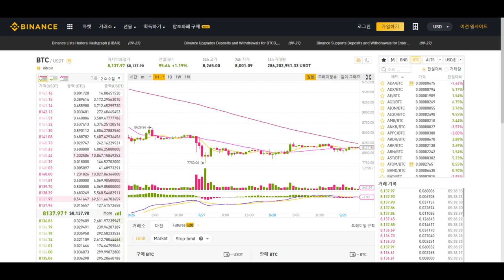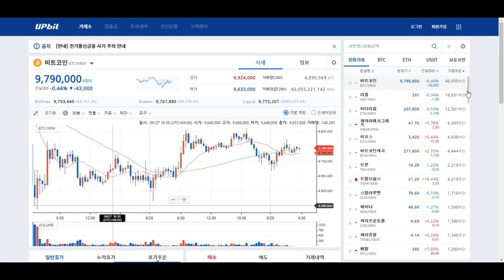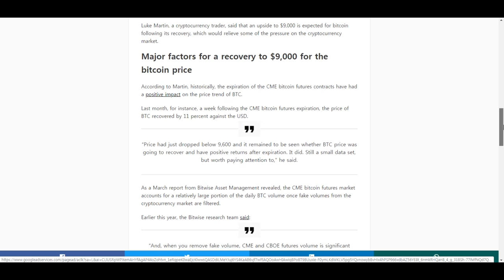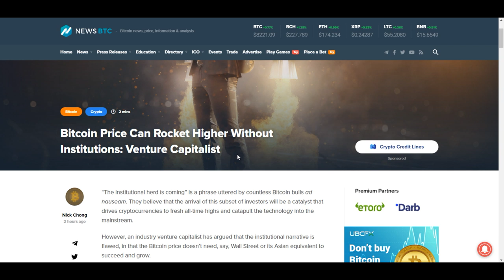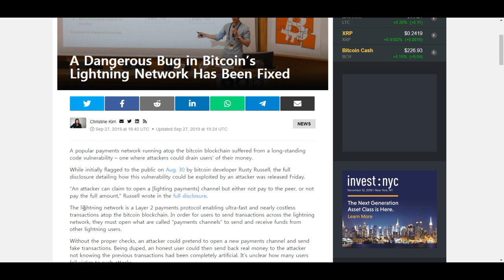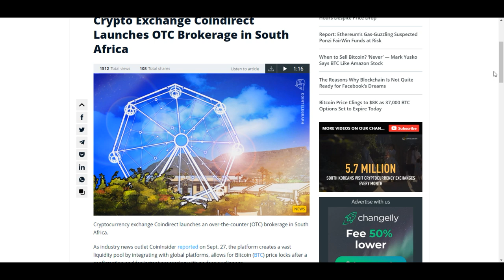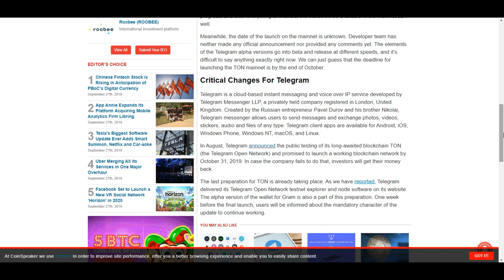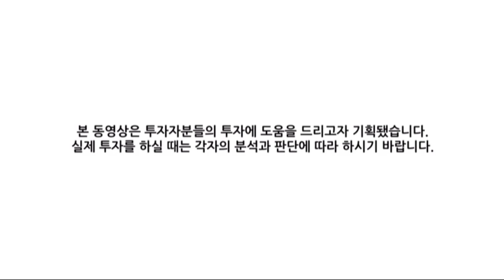[굿모닝 비트코인] 0929 낙폭 줄이며 강보합세로 돌아선 비트코인, 선물 계약 만료 후 9천 달러 회복 가능할까?.. 암호화폐 성장 기반은 기관 투자자 아닌 개인 투자자다!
9월의 마지막 일요일 아침 암호화폐 시장 오랜만에 초록 불 켜지며 반등세로 돌아섰습니다.
비트코인 1%대로 소폭 상승하며 8천 1백 달러 선에서 안정세를 찾아가고 있고
알트코인들 역시 강보합권에서 힘을 내주고 있습니다.

백트에 대한 실망감이 감도는 가운데 비트코인 가격이 기관투자자 없이도 치솟을 수 있다는 주장이 등장했는데요.
CME 선물 만기 시기에 맞춰 비트코인 가격이 9천 달러를 회복할 수 있을 것이라는 전망도 나오고 있습니다.
그밖에 라이트닝 네트워크의 버그 수정 업데이트와 코인다이렉트의 남아프리카 장외거래 중개 서비스 출시 등 여러 소식들 들려오고 있습니다.

자세한 내용 영상으로 함께 살펴보시죠!